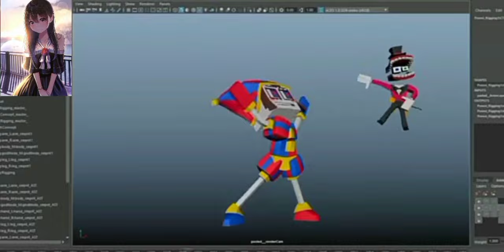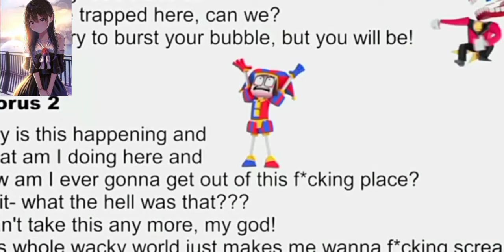💙 JAX, POMNI AND RAGATHA 💜 REACT TO THE AMAZING DIGITAL CIRCUS ANIMATION 🎪